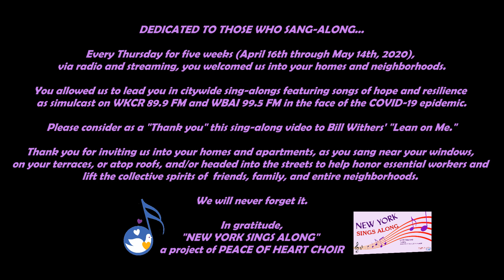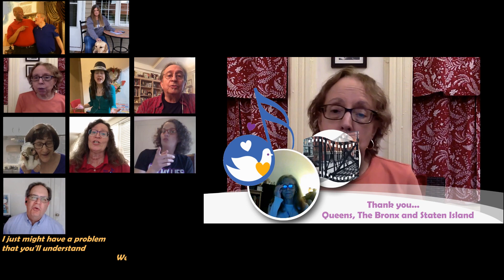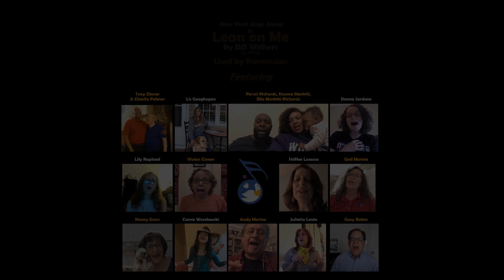Lean On Me (socially-distanced Bill Withers cover with lyrics); Dedicated to "New York Sings Along"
DEDICATED TO THOSE WHO SANG-ALONG...

Every Thursday for five weeks (April 16th through May 14th, 2020),
via radio and streaming, you welcomed us into your homes and neighborhoods.

You allowed us to lead you in citywide sing-alongs featuring songs of hope and resilience as simulcast on WKCR 89.9 FM and WBAI 99.5 FM in the face of the COVID-19 epidemic.

Please consider as a "Thank you" this sing-along video to Bill Withers' "Lean on Me."

Thank you for inviting us into your homes and apartments, as you sang near your windows, on your terraces, or atop roofs, and/or headed into the streets to help honor essential workers and lift the collective spirits of  friends, family, and entire neighborhoods.

We will never forget it.

In gratitude,
"NEW YORK SINGS ALONG"
a project of PEACE OF HEART CHOIR